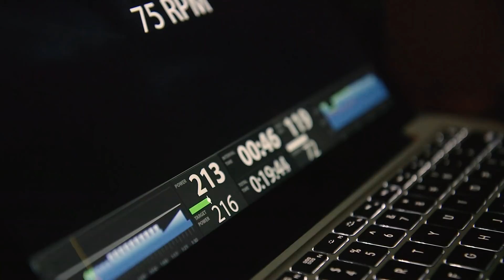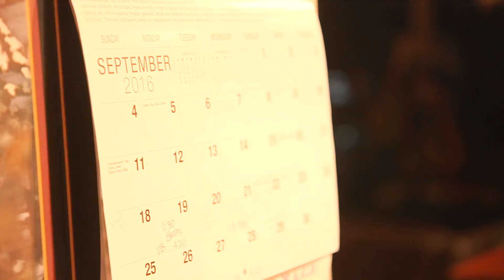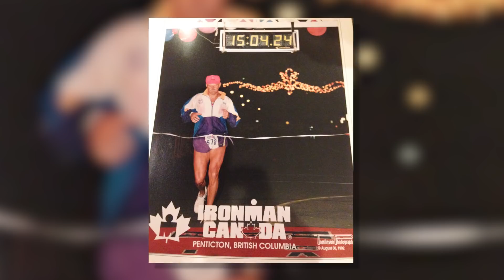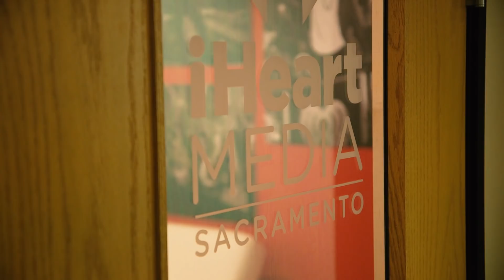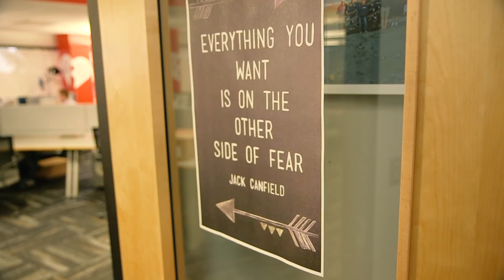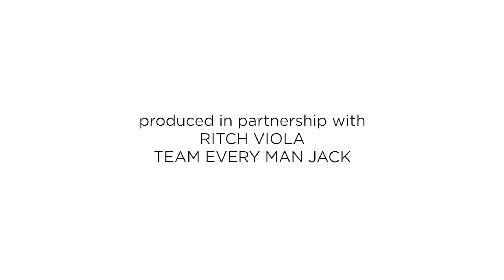The Other Side of Fear - Presented by GU Energy Labs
The IRONMAN World Championships in Kona is the Super Bowl of triathlon. Just getting to the starting line is an accomplishment that only 1% of triathletes will ever achieve. Follow the journey of one age-group athlete as he conquers his fear and competes in the biggest race of his life.

IRONMAN 140.6
-Swim 2.4 miles
-Bike 112 miles
-Run 26.2 miles